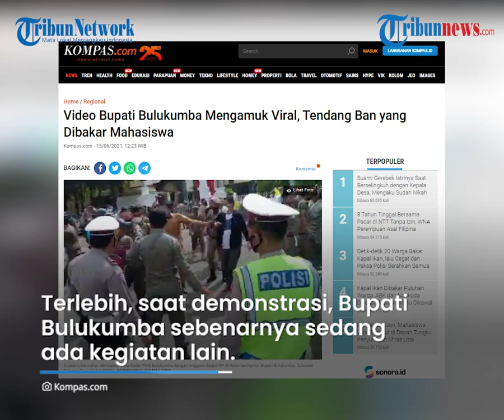Viral Video Bupati Bulukumba Ngamuk Didemo Mahasiswa di Depan Kantor hingga Tendang Ban yang Dibakar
Ia mengamuk di tengah para mahasiswa yang sedang melakukan aksi demonstrasi pada Senin (14/6/2021).

Dalam video, tampak Andi marah hingga menendang ban yang sedang dibakar oleh mahasiswa.

Saat itu sejumlah kader Pergerakan Mahasiswa Islam Indonesia (PMII) Bulukumba sedang menuntut adanya program 100 hari kerja Bupati dan Wakil Bupati Bulukumba.

Unjuk rasa diawasi oleh personel dari Polres Bulukumba dan Satpol PP Bulukumba dan berjalan kondusif.

Namun beberapa menit setelahnya, Andu Muchtar datang ke lokasi dan langsung marah-marah.

"Siapa bilang dicerita, siapa yang bawa ban ini, siapa yang bakar ban?," katanya.

Setelah marah-marah, Andi langsung menendang ban dan terjadilah kericuhan.

Hal itu disampaikan oleh Ketua Cabang PMII Bulukumba, Andi Chaidir Alif.

"Ketika itu bupati menendang ban, setelah itu terjadilah kericuhan," kata Chaidir.

Dikutip dari Kompas.com, Selasa (15/6/2021), terkait hal tersebut, Kepala Subbagian Publikasi Sekretariat Daerah Bulukumba, Andi Ayatullah Ahmad memberikan tanggapan.

Ia mengatakan, seharusnya sikap Andi Muchtar yang mau menemuo demonstran justru diapresiasi.

Terlebih, saat demonstrasi berlangsung, Bupati Bulukumba sebenarnya sedang ada kegiatan lain.

"Saat pendemo dari mahasiswa PMII Bulukumba datang di depan kantor bupati, saat bersamaan Bupati Muchtar Ali Yusuf sementara mengikuti vidcon (video conference) pembekalan kepala daerah yang dilaksanakan oleh Kemendagri," katanya.

Andi Ayatullah menjelaskan, sebelumnya Andi Muchtar sempat memanggil perwakilan mahasiswa untuk menyampaikan aspirasinya.

Tetapi tak ada demonstran yang mau bertemu bahkan sejumlah mahasiswa malah membakar ban secara mendadak.

"Pak bupati menganggap teman-teman ini tidak punya iktikad baik, dia keluar. Kemudian dia melihat ban yang mau dibakar jadi dia tendang saja karena dia menganggap teman (mahasiswa) tidak punya iktikad baik," sebut Andi Ayatullah.

(Tribun-Video.com/Kompas.com)

Artikel ini telah tayang di Kompas.com dengan judul "Video Bupati Bulukumba Mengamuk Viral, Tendang Ban yang Dibakar Mahasiswa", Klik untuk baca
Penulis : Kontributor Bulukumba, Nurwahidah